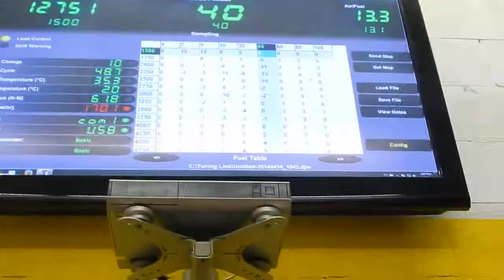2008 GSX-R750 on the dyno - 40% TP